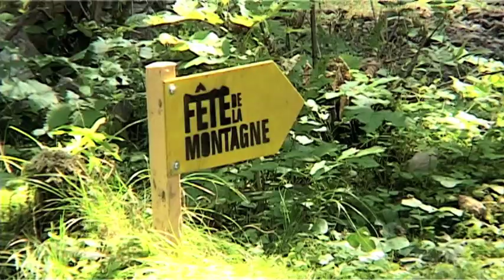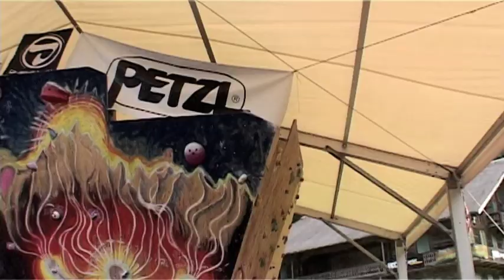Champéry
Fête de la Montagne

Shot in Champéry, Switzerland, 2007